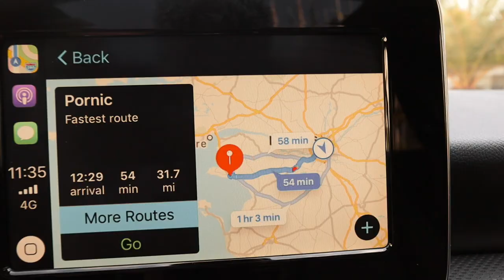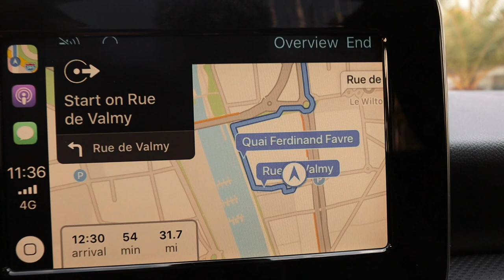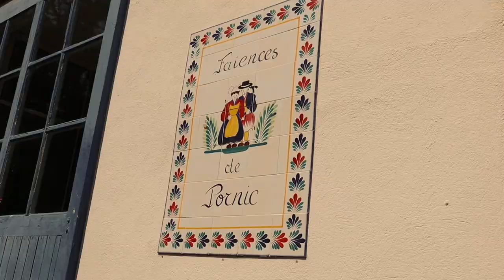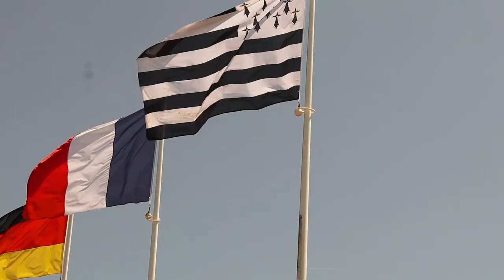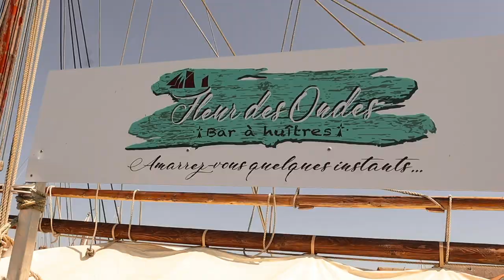Coffee Break Travels: on the road in Pornic with Pierre-Benoît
Coffee Break French host Pierre-Benoît invites Mark to join him for a guided tour of his home town, Pornic, in the Loire Atlantique area of France. Put your French to the test with this video, all in French. We've provided subtitles in both French and English to help you understand everything.

Mark and Pierre-Benoît visit the Nouveau Port, the Pottery Works, Pierre-Benoît's favourite beach, and the old harbour in the centre of Pornic where they enjoy an ice-cream at La Fraiseraie.

Coffee Break French is a comprehensive course which starts with the absolute basics of French, and builds to advanced content. We offer a podcast and an online course with audio, video and written notes.